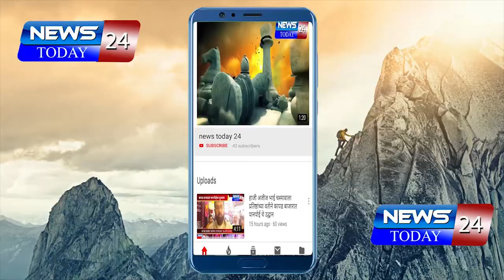Lockdown | बीड : एसटी महामंडळाच्या चुकीच्या धोरणाने कोरोना वाढीची भीती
'वाहक चालकांचा कोरोना तपासणी अहवाल प्रतीक्षेत; असतांनाही 22 वाहक चालकांना डेपो मॅनेजरची कर्तव्यावर जाण्याची सक्ती.

एसटी महामंडळाच्या चुकीच्या धोरणाने कोरोना वाढीची भीती

वाहक चालकांच्या कुटुंबातील दुःखातची हि त्यांना मिळत नाही सुट्टी